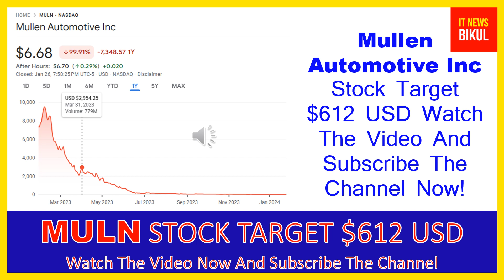MULN Stock - Mullen Automotive Inc Stock Breaking News Today | MULN Stock Price Prediction